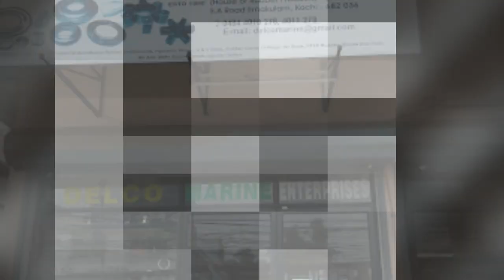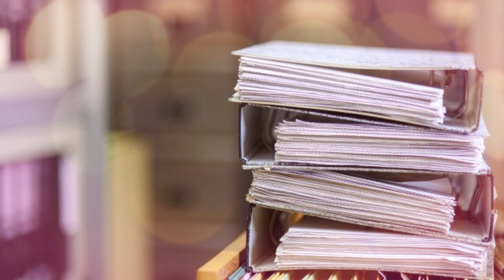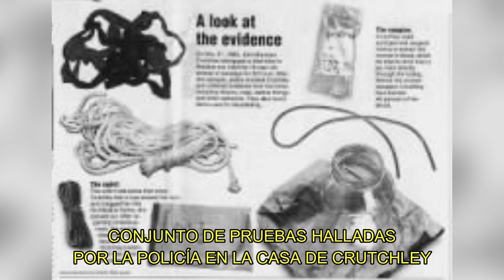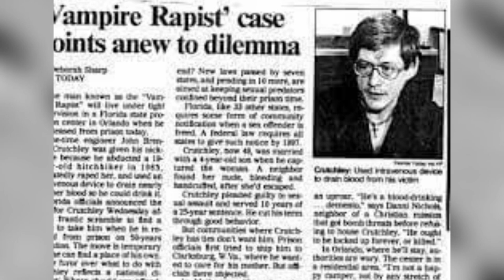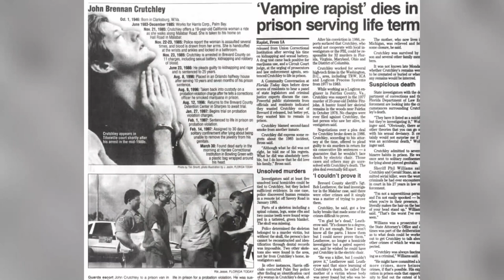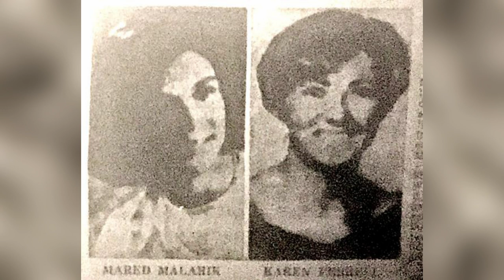El MISTERIOSO CASO de... JOHN BRENNAN CRUTCHLEY, el VAMPIRO VIOLADOR 😱😱😱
John Brennan Crutchley (1 de octubre de 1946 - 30 de marzo de 2002) fue un secuestrador, violador y presunto asesino en serie estadounidense convicto que fue sospechoso de asesinar hasta 30 mujeres, pero nunca fue juzgado ni condenado por asesinato. Fue llamado el "Vampiro violador" porque drenó la sangre de su víctima casi hasta el punto de la muerte mientras la violaba repetidamente.